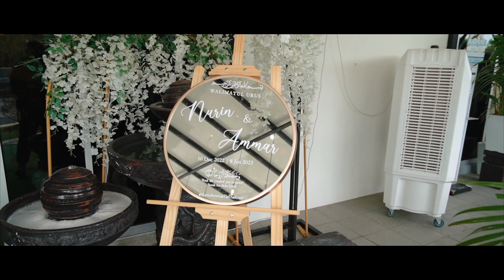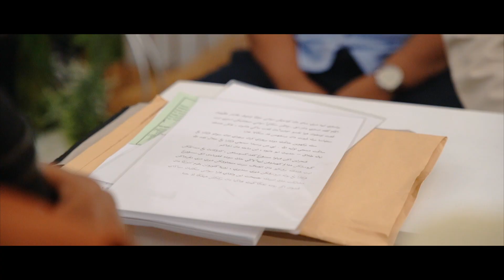MALAYSIA WEDDING VIDEOGRAPHER - NURIN & AMMAR